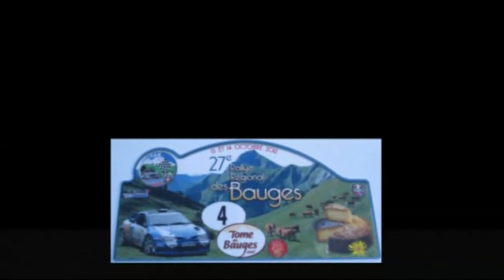Rallye des Bauges 2012 N°2 Show crash and mistakes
Archives Team3V01 : la suite du Rallye des Bauges, les outsiders, encore des beaux passages et des bêtises... Pensez à vous abonner puis à cliquer sur la cloche pour être avertis de nos parutions.